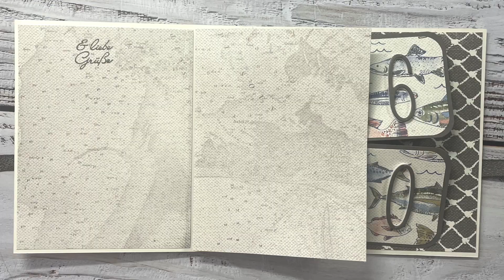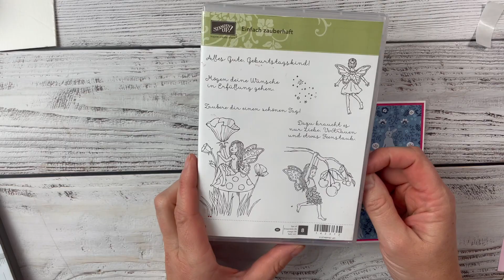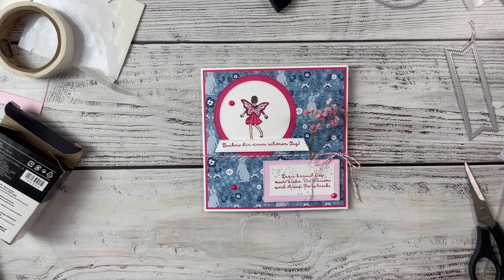Fun Fold Karte für einen besonderen Anlass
Natürlich könnt Ihr auch über das Kontaktformular auf meinem Blog bestellen, dort findet Ihr auch weitere Ideen für Karten, Verpackungen und Aufbewahrungen

Herzliche Grüße
Silvia